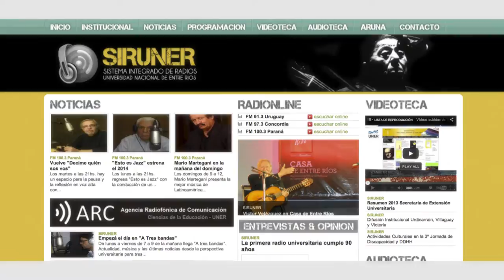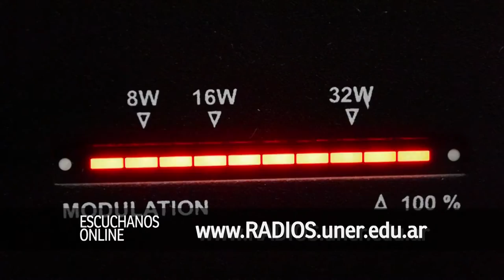A Tres Bandas - Radio UNER Paraná - 100.3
José Trovatto, director de Radio UNER Paraná nos invita a escuchar "A Tres Bandas", de 7:00 a 9:00 por el Sistema Integrado de Radios de la Universidad Nacional de Entre Ríos (SIRUNER)